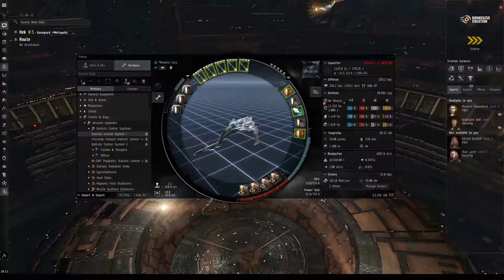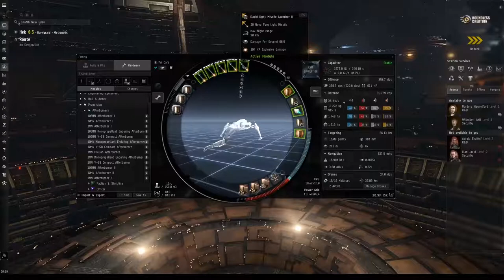EVE Online - Alphastrike #1 - Guide - Caracal [Reupload]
Alpha Clone Caracal
kommentierter Guide - deutsch

Habt ihr Lust bekommen. Dann meldet euch kostenlos als Alpha Clone in EVE Online an